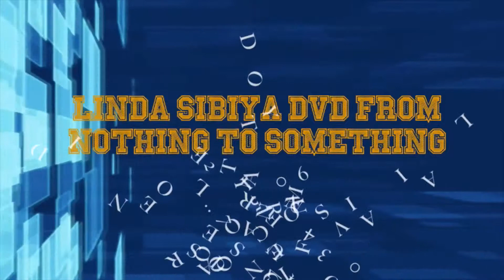DVD FROM NOTHING TO SOMETHING BY LINDA MR MAGIC SIBIYA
The Mr Magic DvD is coming out on july you can get yourself a copy its full of motivation and strong words for you to be inspired